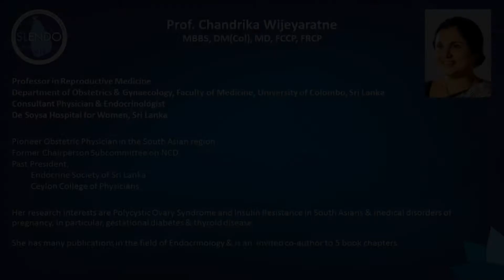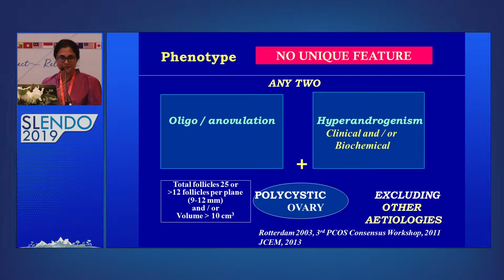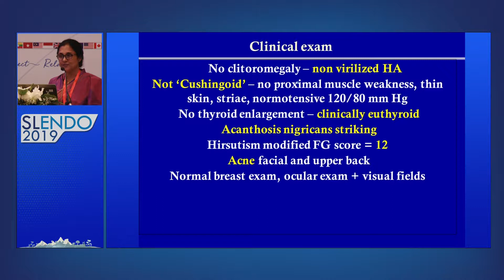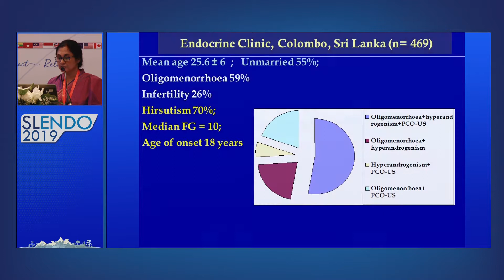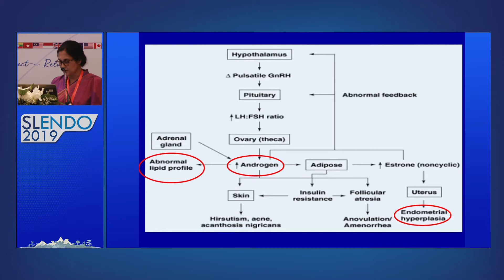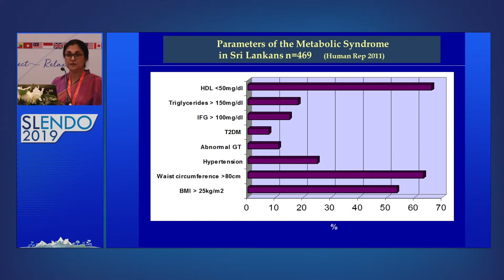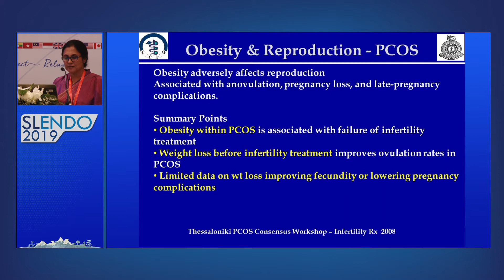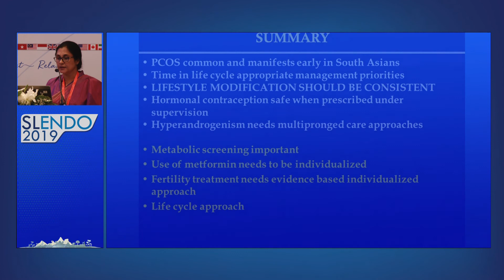SLCE-SLENDO2019-Prof.Chandrika Wijeyaratne - Understanding the clinical issues of PCOS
The congress is jointly organized by the International Society for Endocrinology, South Asian Federation of Endocrine Societies, and the Sri Lanka College of Endocrinologists. There were more than 80+ international speakers and more than 1000 attendees from the region and international arena.